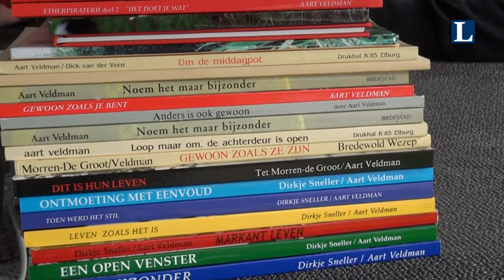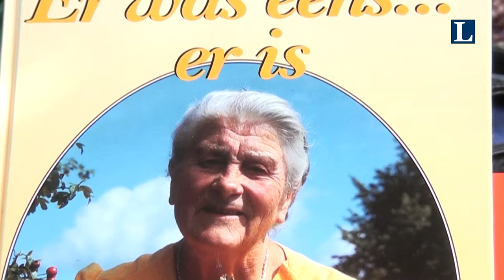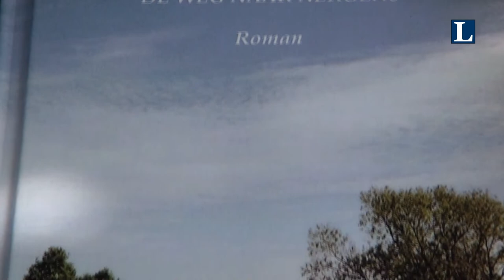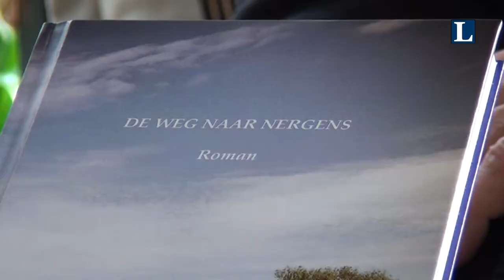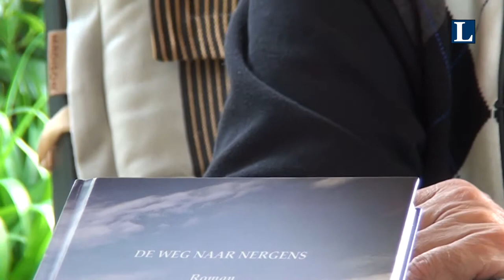Aart Veldman's boekpresentatie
Aart Veldman vertelt over zijn nieuwe boek, een roman.